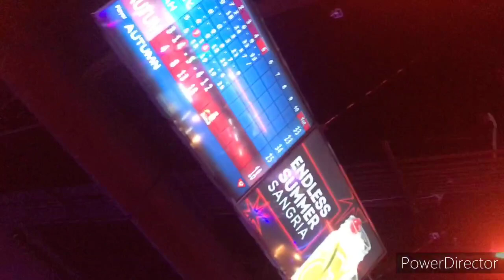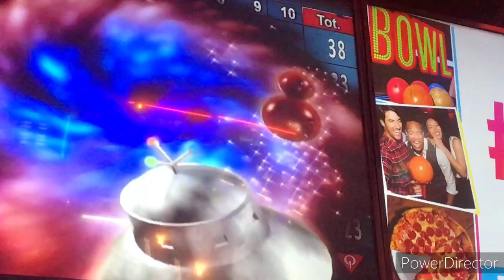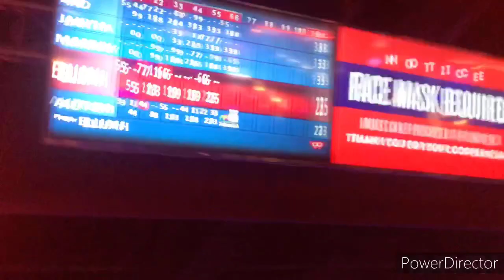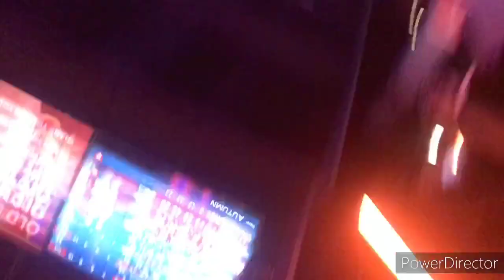First video,brother birthday-Maurice Johnson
First video was nervous hope you like👍